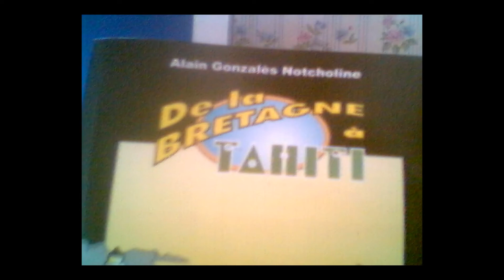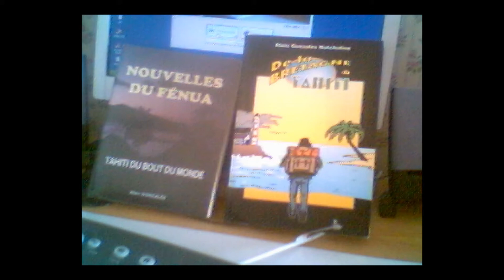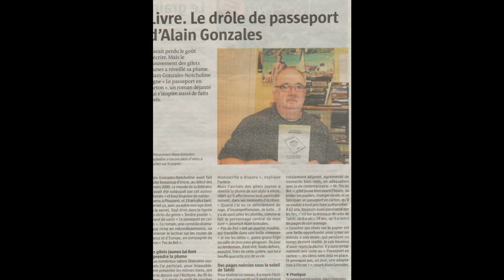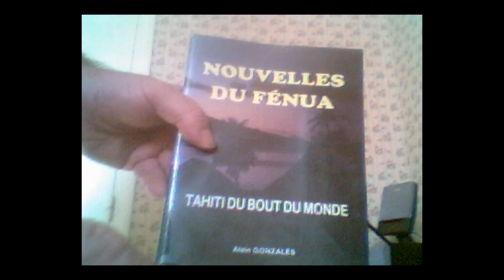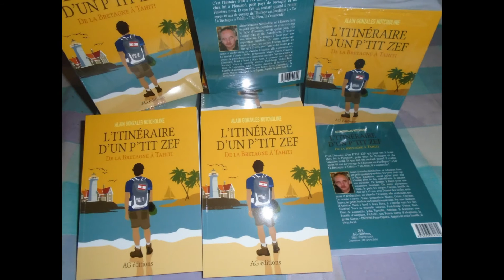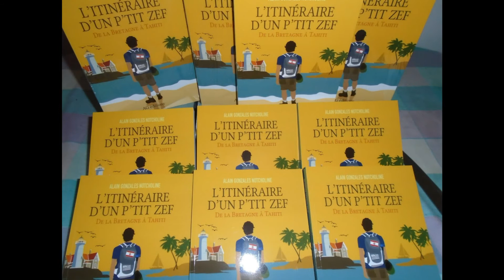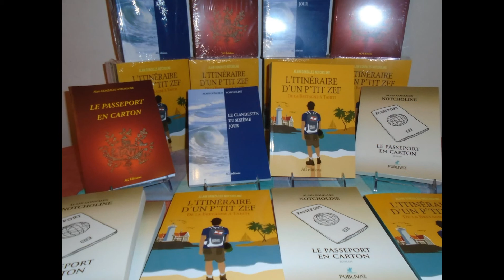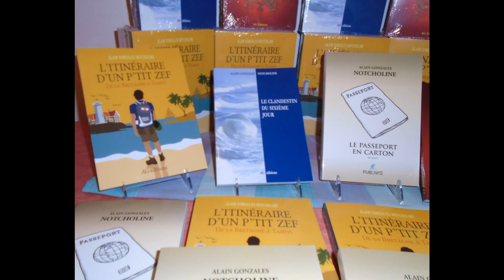le routard du temps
sur une musique nostalgique la  terre est petite la route est grande comment la prendre par les deux bouts tu avances et surtout ne te retournes pas .Ne reviens jamais sur ton passé sur les lieux que tu as aimé ! la déception est au tournant .Je me souviens plus de ma maison de mon quartier des mes amis ma rue s'appelle voyage ,mon horizon c'est la terre je suis un enfant du macadam qui à trouvé sa piste  aux songes vers là bas ailleurs voir si c'est mieux qu'ici elle est brune sans le bois de santal le parfum de la vanille et les senteurs de la tiare Maururu Nana

C’est l’histoire d’un P’TIT  ZEF  qui pose sac à terre chez lui à Plouzané petit pays de Bretagne et du Finistère nord. Et que fait un routard quand il rentre après 40 ans de voyage de l’Europe au pacifique. De La Bretagne à Tahiti,  Et bien, il s’emmerde ! Alain Gonzales Notcholine, né à Rennes dans un petit quartier populaire les yeux rivés sur la ligne d’horizon savait qu’un jour elle n’aurait plus de fin .Autodidacte il entame son mémoire. De Rennes à Brest pour une séparation familiale. Un autre environnement, le port les cargos l’océan. Inutile de dire quand on à 13 ans et que l’ennui des écoles pensions et rééducation on cherche l’évasion elle n’attendra pas. Le monde s’ouvre Italie, Yougoslavie Maroc, Grèce, Guyane, Jersey, de petits boulots en formation précaire .Sur une chanson d’Antoine ((Bord à bord à Bora Bora)) il s’envole vers les iles Nacrées ! Voici sa nouvelle adresse. Paul-Emile Victor, Brel, Dino de Laurentiis, John Travolta, Antoine. Il découvre une Famille d’adoption  FAAMU son Fenua terre d’adoption)) la Grotte Maraa – PK29900 Paea - Papara. Auprès de cette famille, il vivra local.

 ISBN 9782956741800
LE CLANDESTIN DU SIXIÈME JOUR :       16 €
Alain Gonzales Notcholine
AG. Editions

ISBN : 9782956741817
LE PASSEPORT EN CARTON :                 18   €
Alain Gonzales Notcholine
AG. Editions

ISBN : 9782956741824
L’ITINERAIRE D’UN P’TIT  ZEF :                  20 €

Alain Gonzales Notcholine
AG. Editions
16, rue d'Armorique
29280 Plouzané